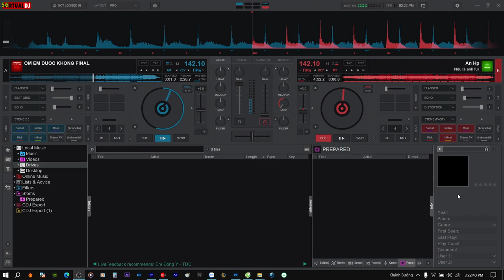Demo Vol.609 - Ôm Em Được Không Remix Vinahey 2024 | NSTH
☞Ủng Hộ Tôi: TechComBank 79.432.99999
☞ Nguồn: Đang Cập Nhật
☞ Link Mp3 + Dowload :  Đang Cập Nhật
☞ Lời bài hát (lyrics):
Gió mùa thu sang
Em cũng quay bước vội vàng
Tất cả vẫn đây
Chỉ có lòng người đổi khác
Người lạnh lùng quay bước
Kẻ chôn chân nơi cuối con đường
Rẽ lối không đành
Có lẽ vì lòng còn thương
Nói gì đi em
Anh quên giọng nói em mất rồi
Nhưng đừng là lời nói dối
Đừng lạnh lùng như thế
Gió gom mây đã kéo mưa về
Nào phải cơn mê
Sao em im lặng như thế
Anh có thể ôm em được không
Hay vẫn đứng đây và hi vọng
Mỗi khi mưa về rơi ướt sân
Làm sao đôi chân anh yên phận
Bờ vai của một người đàn ông
Từng gánh cả bầu trời ngang dọc
Nhưng không thể nào
Gánh hết nỗi đau này thay em
Gánh ngang gánh dọc
Cuộc đời nổi trôi đến mấy
Đường nào sẽ đến
Tới nơi trái tim em vậy
Bước qua chữ nợ tồi tàn
Rồi em sẽ thấy
Còn anh ở đây
Lòng người dối gian
Khiến em khổ đau bao ngày
Sai một lần mất em rồi
Anh không thể nào buông xuôi